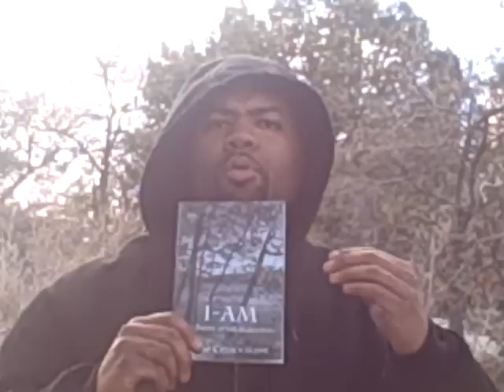Chicago's Black.P.Stone Nation (A member speaks out) PT5( Worlds and Frequencies)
The Poet Cossimoses The First A.K.A Lamp Cruickshank, Author of I-Am (The Poetry of Self Realization)which is a book of poetry written in a hip hop format designed to teach and aid in the growth of mankind shares his knowledge, wisdom and understanding again on topics such as desiring to be a rapper, The New World Order and the Illuminati. Stargates and principles of knowledge ,how life is set up like a radio where consciousness instead of a dial tunes to the frequencies for each experience. He also speaks on how a human who seeks to evolve must base his or her life on knowledge, wisdom and understanding to build up character and stand firm in the practice of higher principles that will make the soul fit for higher worlds upon the end of this life cycle here on earth .He also focuses on how one of the greatest flaws of humanity is chasing after what you can't have when in all actuality this desire is effortless. His book can be purchased at Amazon.com at very low prices considering the life changing material that it contains. He asks that all who are ready for truth to purchase his book and spread the word. If your local book store doesn't have it he asks that you ask them to order copies through outskirts press which is the publishing company for his book. With this thought he wishes all of humanity peace and blessings. Update - The book is here. Go to amazon and type in I Am The Poetry of Self Realization and you can buy it in paperback or amazon kindle.